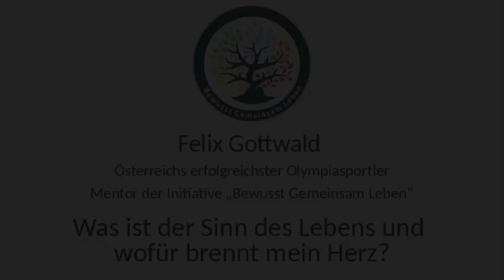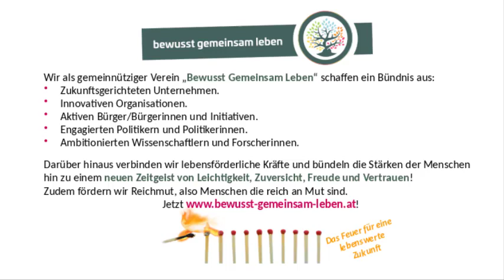Felix Gottwald – Mentor der Initiative "Bewusst Gemeinsam Leben" – Was ist der Sinn des Lebens?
Das Fundament der Organisation wird durch den in Salzburger Land beheimateten gemeinnützigen Verein „Bewusst Gemeinsam Leben“ gebildet.

Wir sind ein im Aufbau befindliches Team aus unterschiedlichen Kompetenzfeldern. Durch innovative Methoden, Ideen und Konzepte, gestalten, begleiten und unterstützen wir den Weg in eine zukunftstaugliche Welt, mit dem Menschen im Mittelpunkt.Dabei begleiten wir:

• Zukunftsgerichtete Unternehmen
• Innovative Organisationen
• Aktive Bürger/Bürgerinnen und Initiativen
• Engagierte Politiker und Politikerinnen
• Ambitionierte Wissenschafter und Forscherinnen

Dabei sind wir:
Zündler um ein gemeinsames Feuer zu entfachen
Entdecker und Verbreiter von Schätzen
Verbinder und Bündler von Kräften

Was tun wir?
Wir von „Bewusst Gemeinsam Leben“ agieren als Möglichmacher. Einerseits sprühen wir Funken, um das Feuer für das Leben in den Menschen zu entzünden. Andererseits finden und integrieren wir innovative und nachhal- tige Schätze auf unserer Entdeckungsreise quer durchs Land.

Wir behalten diese Schätze nicht, sondern machen sie noch wertvoller, indem wir sie verbreiten und in „le- benswerten Gemeinden“ sichtbar machen. Darüber hinaus bündeln wir die positiven Kräfte der Initiativen zu einem gemeinsamen Engagement. Das steht im neuen Zeitgeist von Leichtigkeit, Freude und Vertrauen!